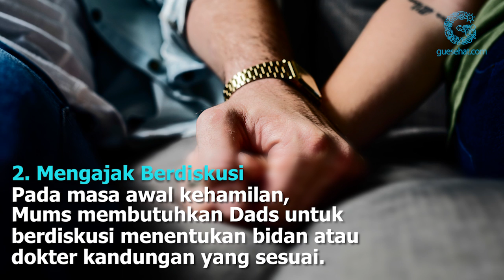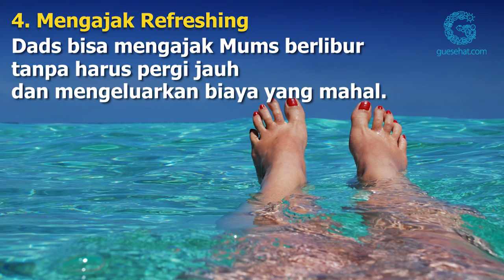Inilah Cara Membahagiakan Ibu Hamil!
Stay healthy!